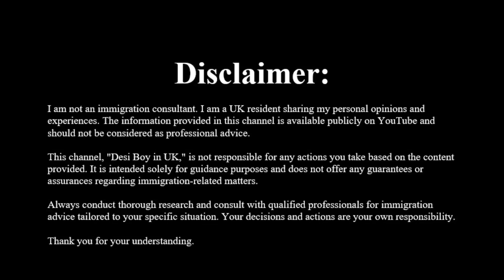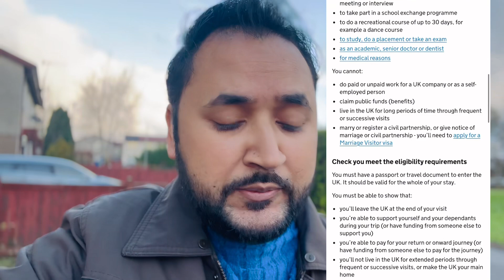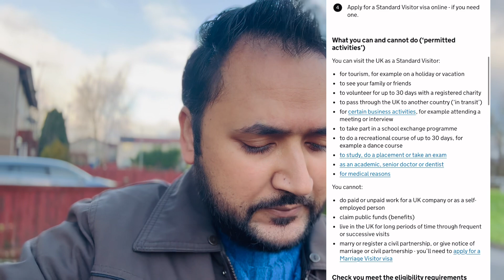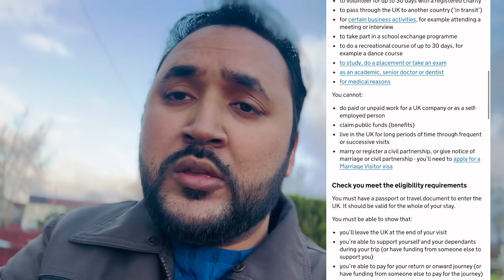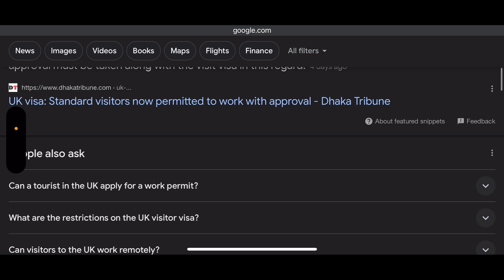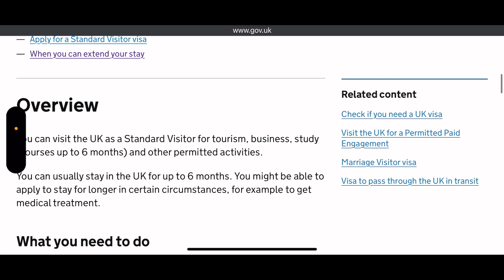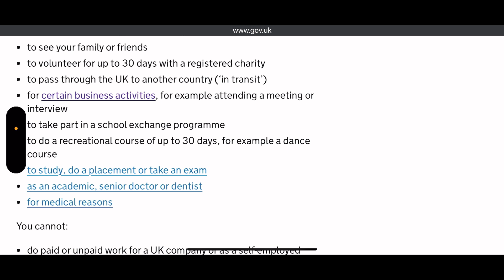Get A Job On UK Standard Visit Visa | Visit Visa Rules Changed | Good News For All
Welcome to my vibrant vlogging channel, where I explore the diverse and exciting aspects of life in the United Kingdom! Join me on a journey to uncover the secrets of how to come to the UK, the latest UK immigration news, How to find visa sponsorship jobs in UK, how to get work permit in Uk and the experiences of students, immigrants, and families. I'll take you on a captivating tour of the UK's enchanting landscapes, bustling cities, and charming countryside, all while sharing the challenges and adventures of living as a desi boy in the UK. From daily routines, work experiences, and even valuable insights into UK visas and immigration, my channel is your go-to destination for all things related to life in the UK.

All content on this (@desiboyUK) is created and owned by Shahzaib Khan. We affirm that every video, image, and piece of content presented on this channel is our original work, and we hold the necessary rights, licenses, and permissions for its use.

We do not incorporate or use any copyrighted material without proper authorization. Any resemblance to third-party content is purely coincidental, and if such resemblance exists, it is purely unintentional.

If you believe that any part of the content on this channel infringes on your intellectual property rights, please contact us at with details, and we will promptly address the issue.